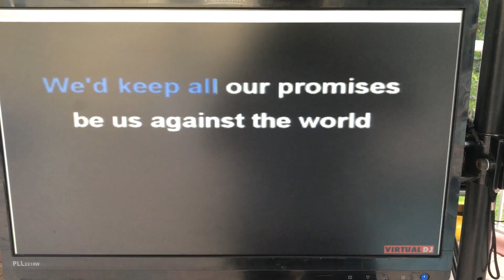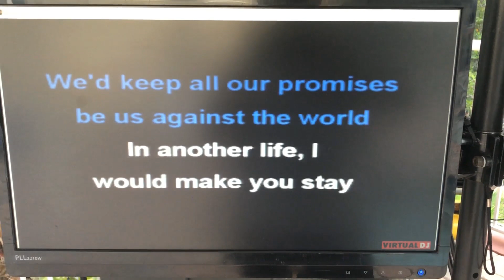The One That Got Away - NABOR YPN 2023 0427